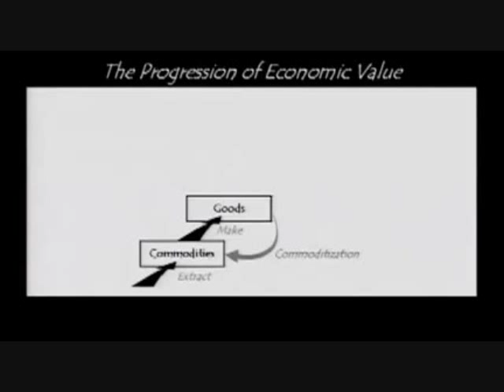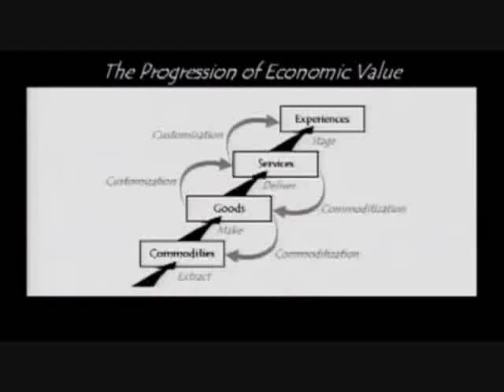Joseph Pine Edited TED talk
I edited Joseph Pine's TED talk to include some of his talking points in a presentation for class.